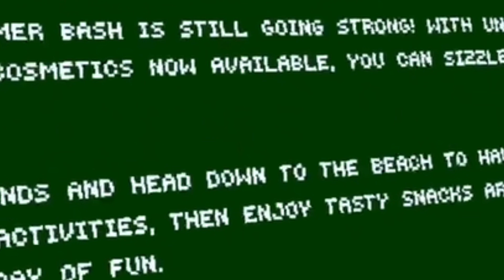The new update in gorilla tag